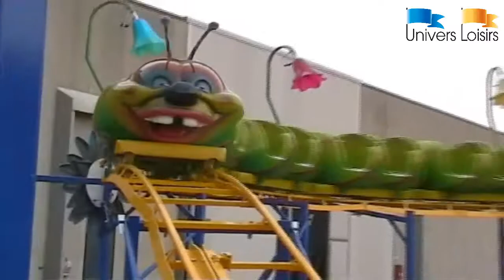Univers Loisirs: Coaster Famille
Univers Loisirs, fournisseur de "Roller Coaster" familiaux appelés également " La pomme"